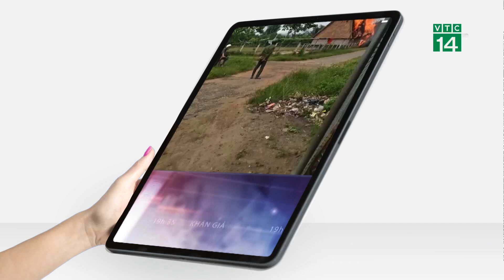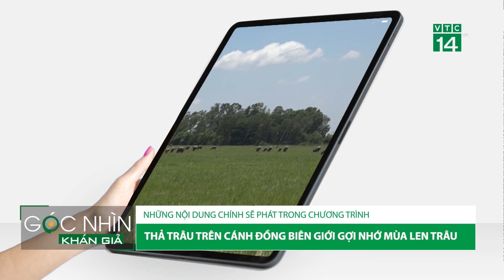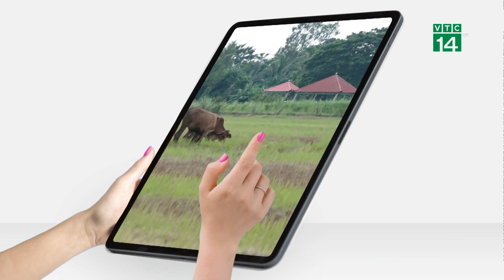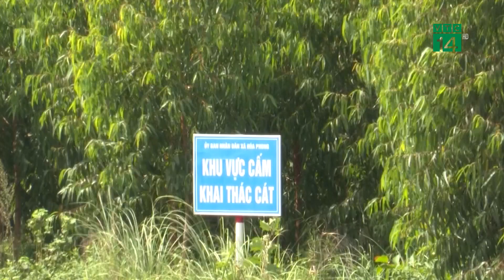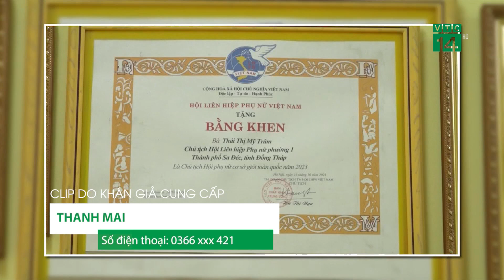Hoa Màu trôi xuống Sông vì nạn Khai Thác Cát|VTC14 GREEN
VTC14 GREEN| Những năm gần đây, trên địa bàn huyện Krông Bông, tỉnh Đắk Lắk luôn nhức nhối nạn “cát tặc” hoành hành, hoạt động khai thác, vận chuyển, mua bán cát trái phép diễn biến ngày càng phức tạp. Dù chính quyền địa phương, các lực lượng chức năng liên tục triển khai truy bắt nhưng vẫn chưa thể xử lý triệt để. Tình trạng “biết nhưng khó bắt” khiến các đối tượng khai thác cát trái phép ngày càng lộng hành và không ngừng “rút ruột” lòng sông.